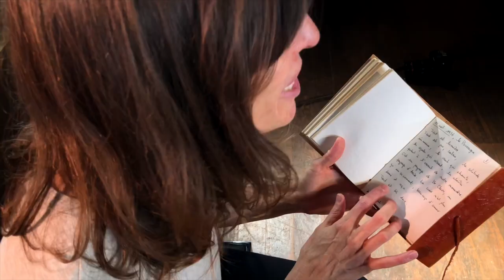"Je suis plusieurs" - Bande annonce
Texte : Corine Robet
Mise en scène : Frédéric Ortiz
Avec : Maud Martinez

"Je suis plusieurs" est né d’une série de témoignages de femmes appartenant à la congrégation religieuse La Xavière. Écriture à la fois singulière et collective, ce seule en scène, porté par la comédienne professionnelle et religieuse Maud Martinez, articule théâtre et spiritualité, fiction et vie personnelle.

Jamais trop grave, jamais trop léger, le spectateur passe du sourire à l’émotion, comme dans nos propres histoires. Une histoire de femme confrontée aux désordres, aux doutes, à l’affirmation de sa vocation.

Nous nous retrouvons dans cette conversation intime, comme dans le miroir de notre chambre. Je suis plusieurs se situe dans le va-et-vient entre la pensée de Maud Martinez et l’image de Claire Monestès, fondatrice de La Xavière dans les années 1920. Le personnage fouille au cœur de l’humain, non pour convaincre, mais pour mettre en lumière ce qui constitue la vérité de cette histoire : préserver, ne rien céder, comprendre et offrir.

Entre deux phases de lutte, une musique d’orgues traverse le crâne de l’actrice, comme une perspective de besoin de conversation avec Claire Monestès ou peut-être avec la figure du Christ lui-même ? Besoin d’un ailleurs lumineux… Cet appel est la ligne de crête du spectacle où seule la fiction pouvait dire des choses aussi sérieuses.